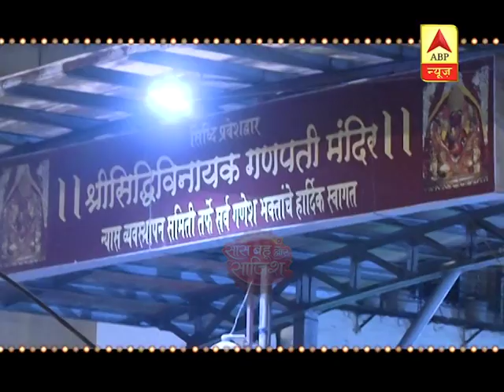Saurabh Raj Jain Offers Prayer At Siddhivinayak Temple | Saas Bahu Aur Saazish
The Shree Siddhivinayak Ganapati Mandir is a Hindu temple dedicated to Lord Shri Ganesh. It is located in Prabhadevi, Mumbai, Maharashtra. It was originally built by Laxman Vithu and Deubai Patil on 19 November 1801. It is one of the richest temples in India.
Sourabh Raj Jain is an Indian television actor and Model. Sourabh is best known for his work in shows Uttaran & Mahabharat for role of Yuvraj & Lord Krishna and Lord Shiva in Mahakali– Anth hi Aarambh hai. Currently, he is portraying the role of Dhana Nanda in the historical series Chandragupta Maurya.